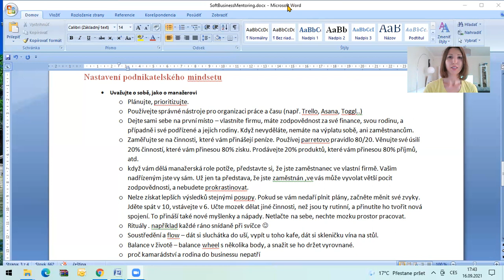Podnikatelský mindset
Připravte se na roli podnikatele ještě předtím, než odejdete ze zaměstnání. Váš podnikatelský mindset je základ úspěchu.

Video jsem vytvořila před dvěmi lety s dětmi za zády (doslova - tahání za vlasy uprostřed videí included), ale přesto v nich najdete informace, které vám pomohou v začátcích s vaším e-shopem.